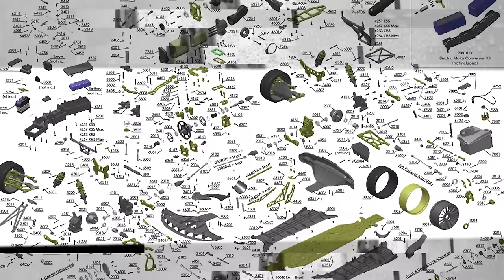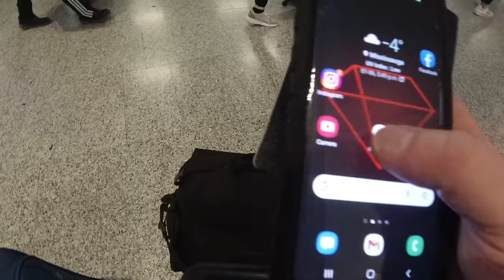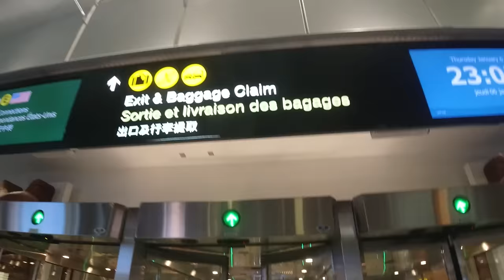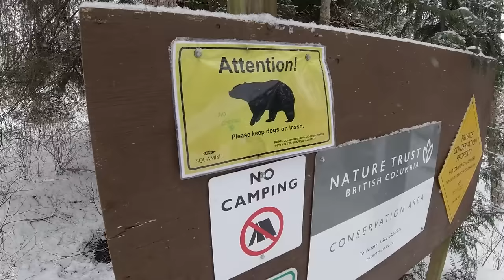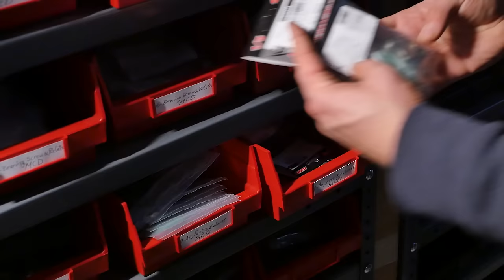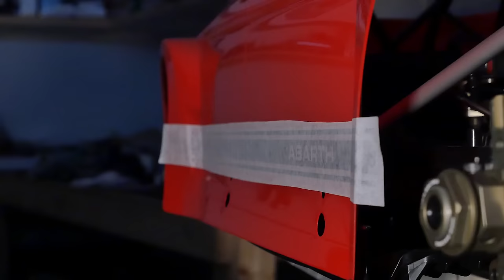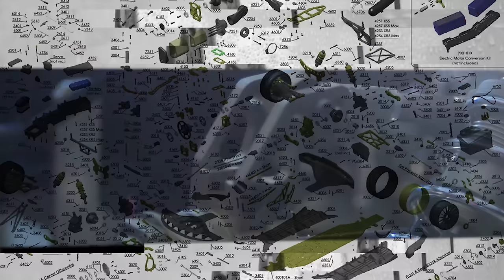The Ultimate RC Build with Cardinal Racing - 32cc GASS! 4wd 1/5scale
I travel across the country to the mountains, to film The Ultimate RC Build with Cardinal Racing. And we put the MCD XR5 MAX ULTIMATE together,  packing it with a 32cc GASS! engine, Paint it up to be a WRC worthy Fiat Tipo and it comes out AWESOME. Come hang with us as we build the SICKEST RC car ever designed. This thing is a massive 4wd 1/5scale BEAST!

This aint your xmax, or your losi 5. This is a pure race bread machine ready for the track

Like the music? Go support

- cheapest radio, can mod to 8 channels
- DRIFT GYRO

MUSIC HERE
LISTEN TO THE ORIGINAL SCALE DRIFT PROJECT  song "dynamo"

00:00 - 00:45 INTRO
00:45 - 3:57 TRAVELING TO BC CANADA
04:29 - 18:35 MCD RC CAR BUILD
19:07 - 20:30 FINISHED CAR
21:33 - 26:00 RUNNING CAR

Help out my channel! need something from amazon?
use this link!